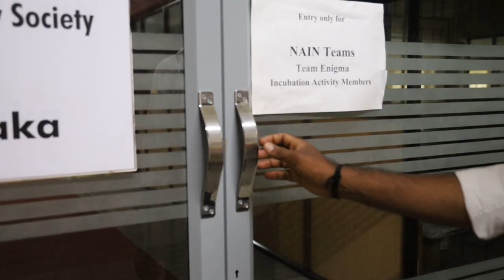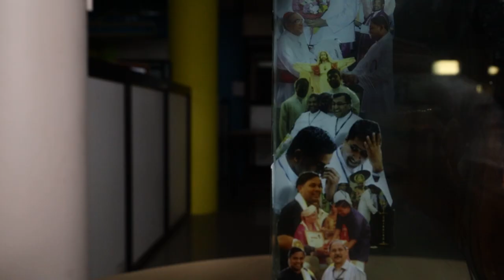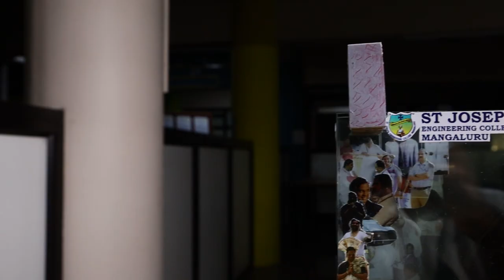Glimpses of Glass Art - My First attempt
The unique master piece art was made to gift Rev. Fr Rohith D'Costa, Assistant Director SJEC Mangaluru during his farewell program.